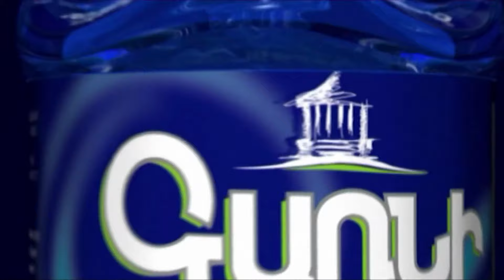Տղաները ողջ են, ադրբեջանցիների ձեռքի տակ են․ տելեգրամով զանգեր են գալիս․․․